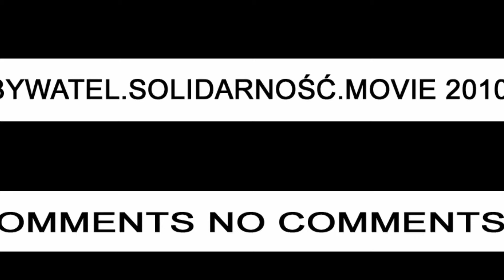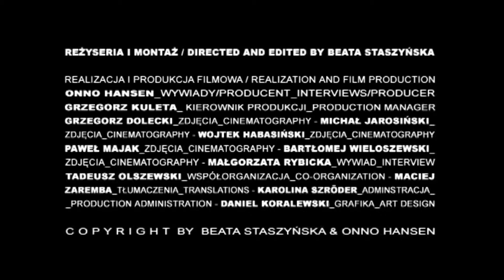OBYWATEL SOLIDARNOŚĆ_2010_MAŁGORZATA MAJ.mp4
W RAMACH PROJEKTU OBYWATEL SOLIDARNOŚĆ 2010 WYWIADU UDZIELIŁA / WITHIN THE FRAME OF THE PROJECT CITIZEN

SOLIDARITY 2010 IN THE INTERVIEW TOOK PART : PANI / MRS. MAŁGORZATA MAJ
(...)DOKUMENTOWALIŚMY HISTORIĘ DLA TERAŹNIEJSZOŚCI. / WE DOCUMENTED HISTORY FOR OUR PRESENT TIMES.

(...)TWORZY SIĘ MUZEUM TERAŹNIEJSZOŚCI. JAKO EKSPERYMENT DODAJEMY WSPÓLNIE Z BOHATERAMI GŁOS W DYSKURSIE

O ETOSIE HISTORYCZNEJ SOLIDARNOŚCI. PYTALIŚMY O WSPOMNIENIA I KONKRETNE MARZENIE, JAKBY NOWY POSTULAT

JAKO POMYSŁ NA LEPSZĄ CODZIENNOŚĆ I KROK W PRZYSZŁOŚĆ. / A MUSEUM OF OUR PRESENT TIMES IS CREATED. AS AN

EXPERIMENT WE TOGETHER WITH OUR HEROES ADD OUR VOICE TO THE DISCOURSE ON THE HISTORICAL ETHOS OF

SOLIDARITY.WE ASKED ABOUT THEIR MEMORIES AND ABOUT A CONCRETE DREAM IN THE FORM OF A NEW POSTULATE AS AN

IDEA FOR A BETTER EVERY DAY LIFE AND A STEP TOWARDS THE FUTURE.

REŻYSERIA I MONTAŻ / DIRECTED AND EDITED BY BEATA STASZYŃSKA

REALIZACJA I PRODUKCJA FILMOWA / REALIZATION AND FILM PRODUCTION

ONNO HANSEN_ WYWIADY, PRODUCENT/ INTERVIEWS, PRODUCER

GRZEGORZ KULETA_KIEROWNIK PRODUKCJI / PRODUCTION MANAGER

GRZEGORZ DOLECKI_ZDJĘCIA / CINEMATOGRAPHY

MICHAŁ JAROSIŃSKI_ZDJĘCIA / CINEMATOGRAPHY

WOJTEK HABASIŃSKI_ZDJĘCIA / CINEMATOGRAPHY

PAWEŁ MAJAK_ZDJĘCIA / CINEMATOGRAPHY

BARTŁOMIEJ WIELKOSZEWSKI_ZDJĘCIA / CINEMATOGRAPHY

MAŁGORZATA RYBICKA_WYWIAD / INTERVIEW

TADEUSZ OLSZEWSKI_WSPÓłORGANIZACJA / CO-ORGANIZATION

MACIEJ ZAREMBA_TŁUMACZENIA / TRANSLATIONS

KAROLINA SZRÖDER_ADMINSTRACJA / PRODUCTION ADMINISTRATION

DANIEL KORALEWSKI_GRAFIKA / ART DESIGN